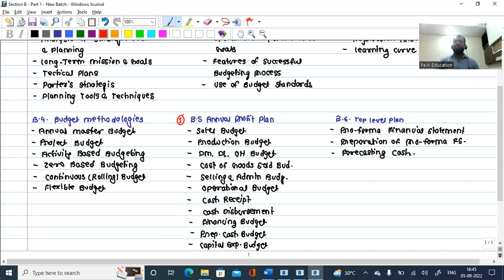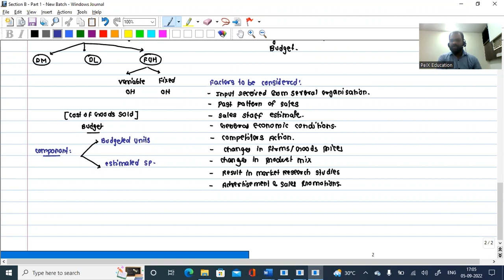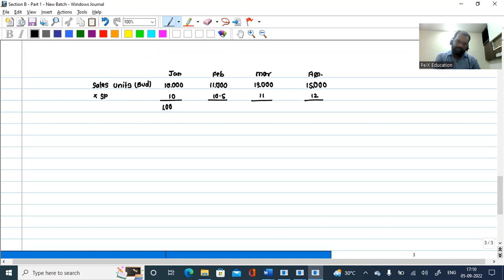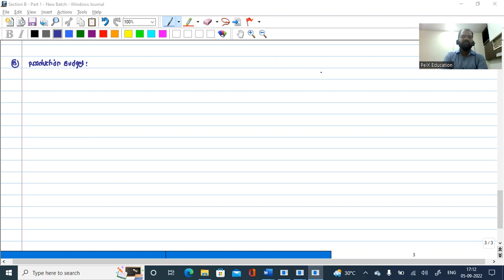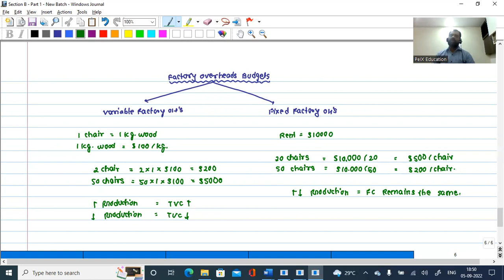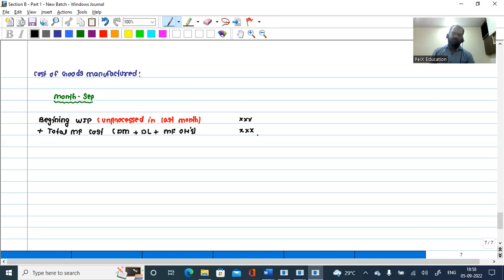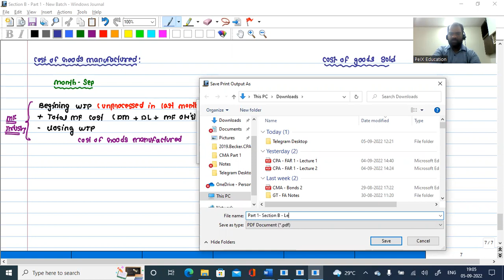PeIX CMA US || Section B - Planning and Budgeting - Part 1 || Lecture 1